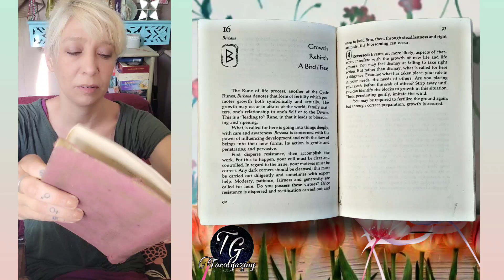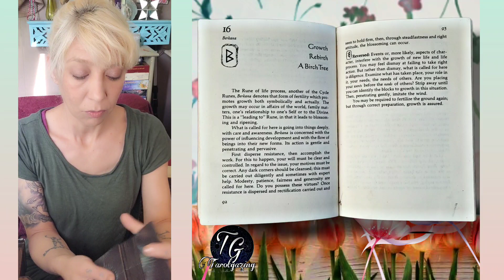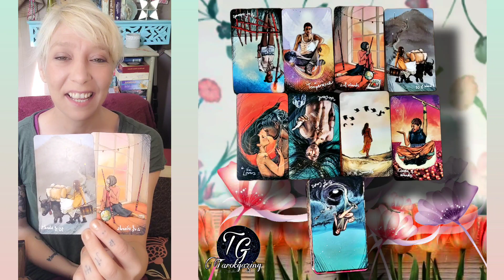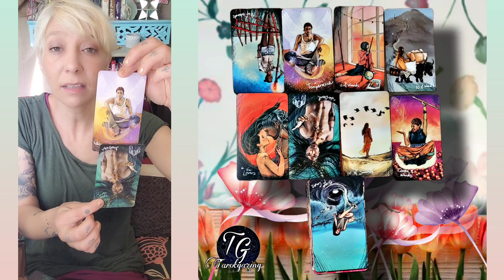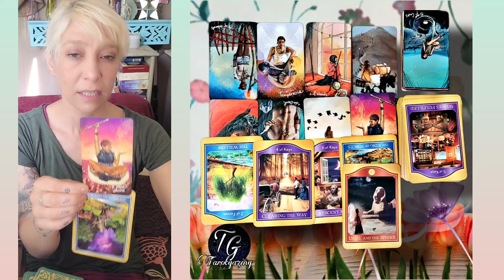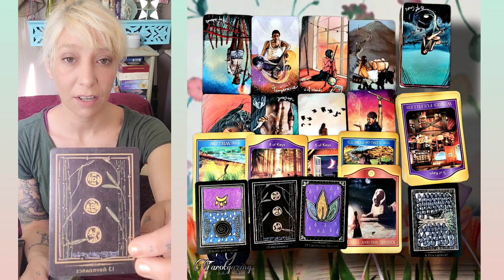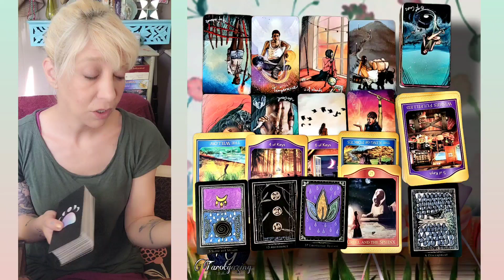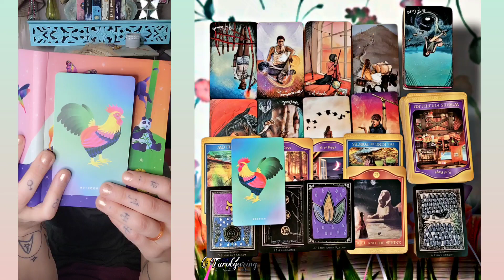A Wake-Up Call📢- Inspired!✨️ Collective Tarot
Welcome all you  bright stars 🌟and shining gazers! 💫🔮✨️
Divination is a sacred tool for self-betterment and growth. May we honor it as such.

This is a general reading for all signs. Readings are for you whenever you receive them.

Sending you light 🌟 love  ❤️ and  gratitude ✨️